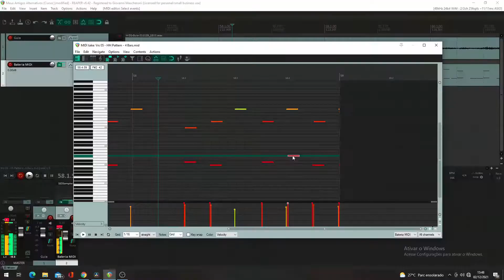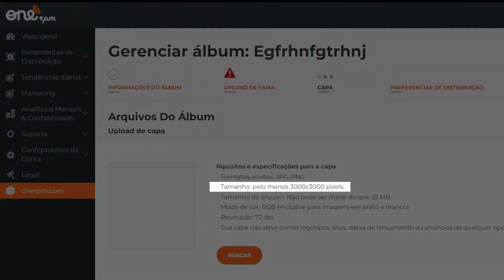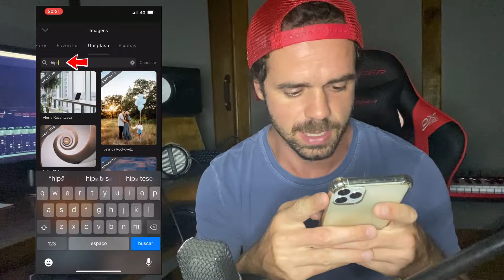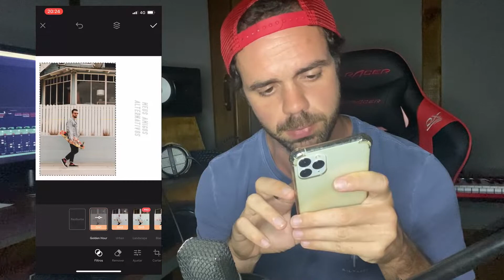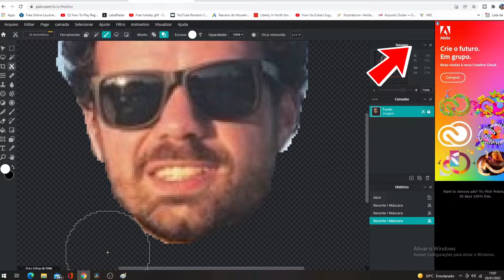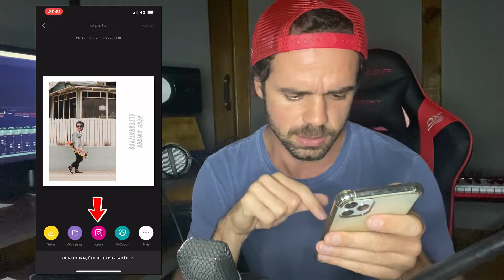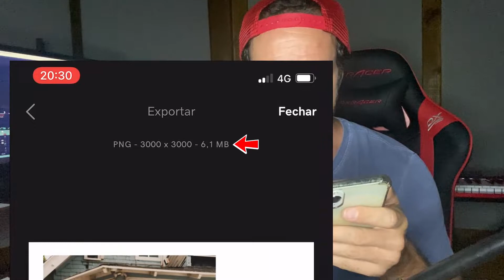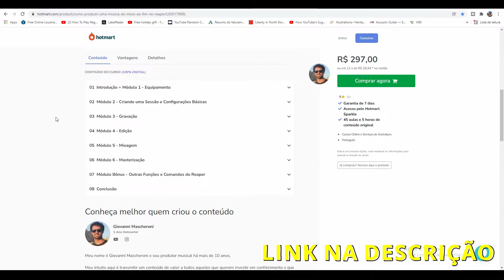Como Fazer uma Capa de Álbum/EP/Single GRÁTIS (fácil e pelo celular)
Nesse vídeo eu vou falar como fazer uma capa de álbum (ou EP/single) grátis, fácil e pelo celular. Você pode criar a capa de álbum por meio de aplicativo gratuito e de modo simples para qualquer gênero musical.